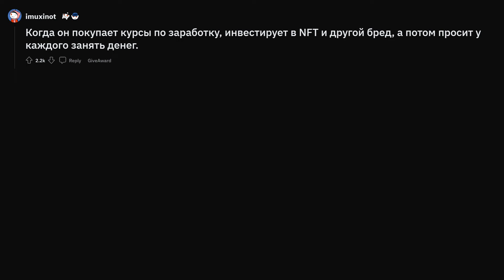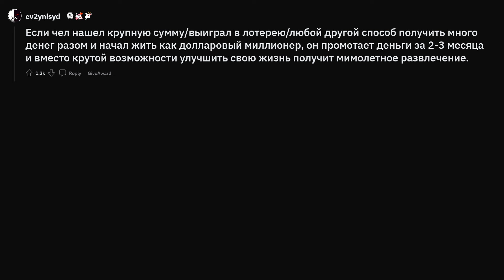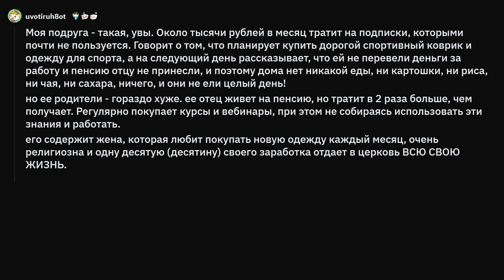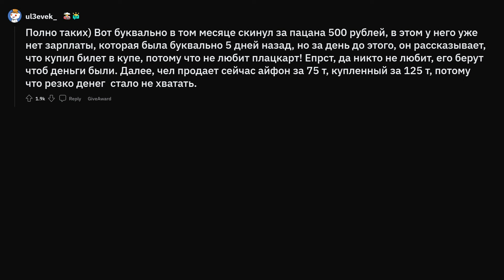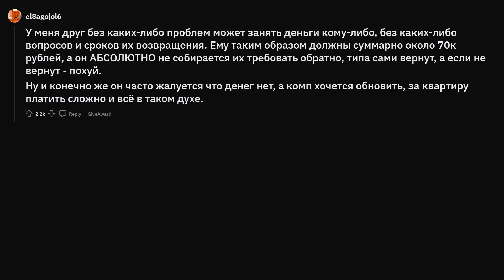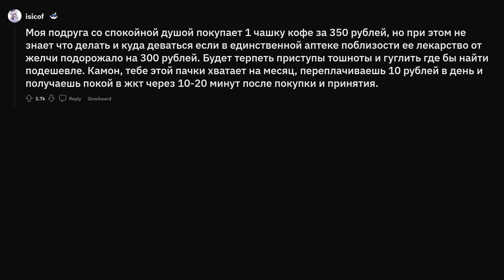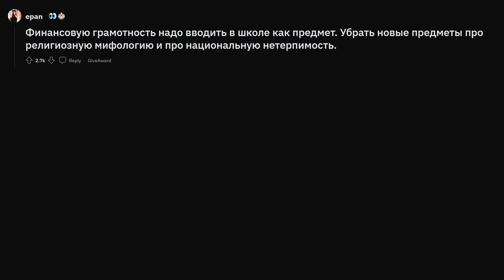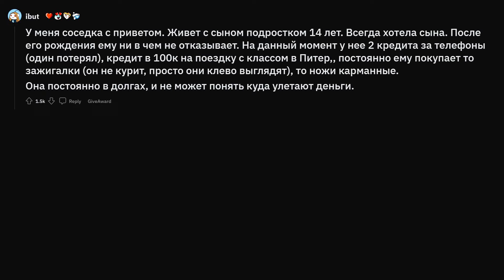Признаки финансовой тупости